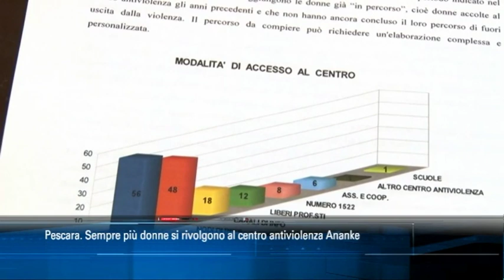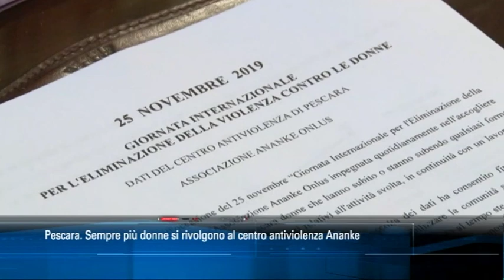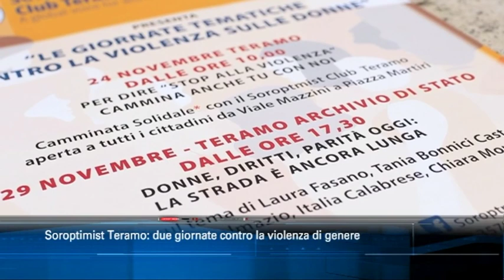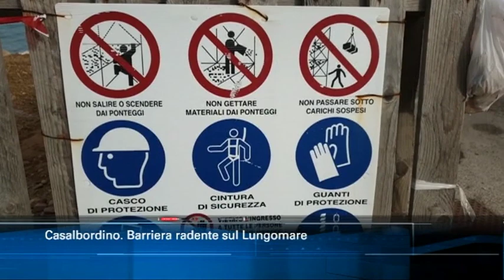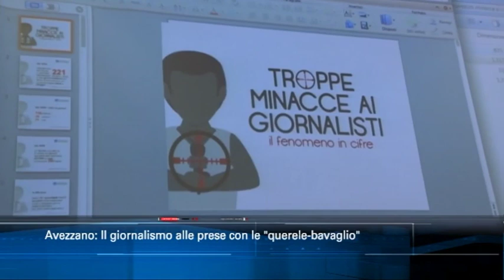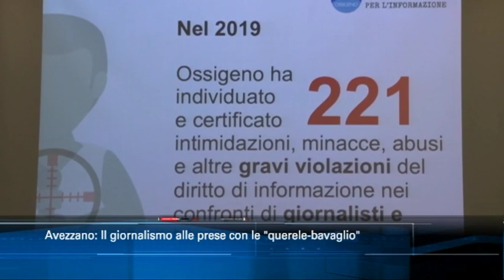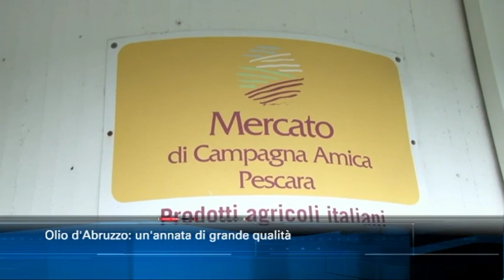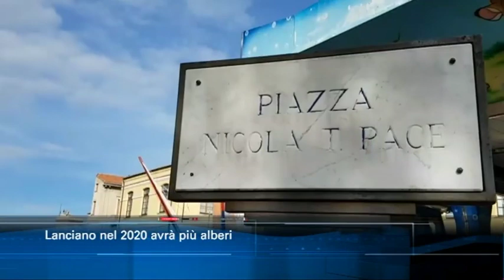TgSei edizione delle 14 di sabato 23 novembre 2019